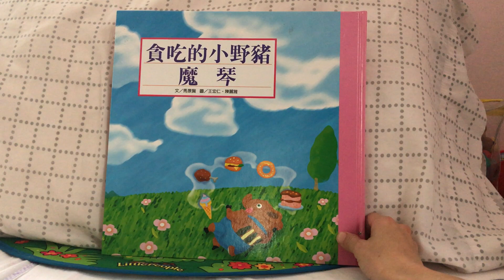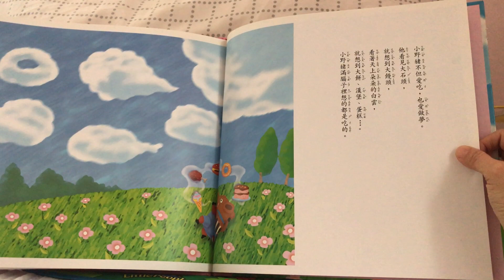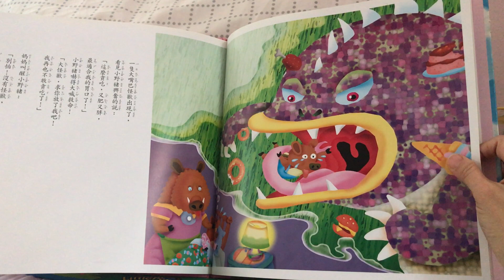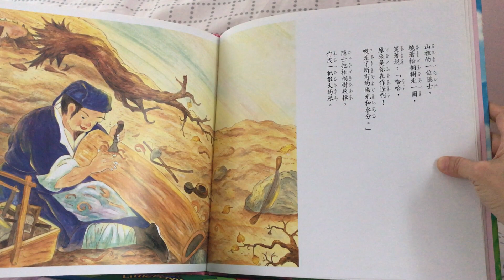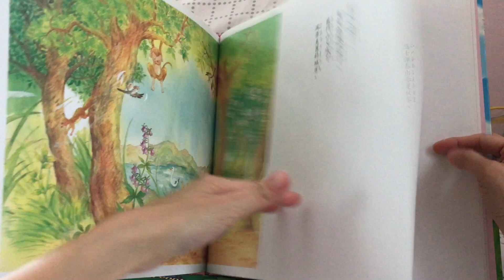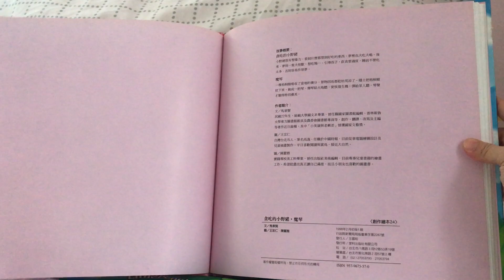理科創作繪本24：貪吃的小野豬．魔琴